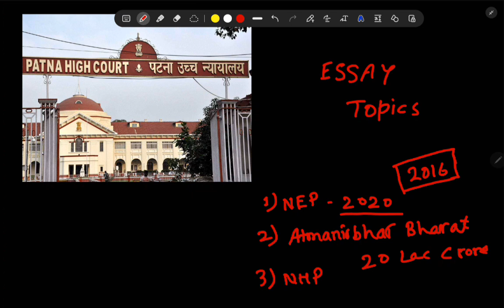Patna High Court Assistant | 15 Most Important Essay Topics | Model Essay